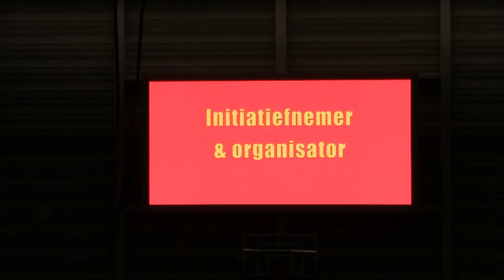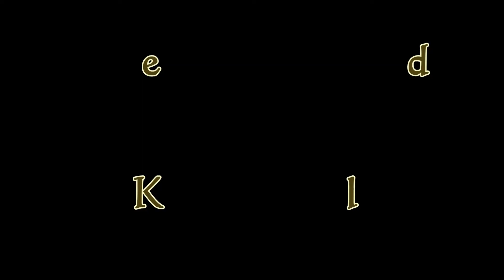Taptoe voor Kika 2015 Hoofddorp dl 1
Op 25 april 2015 werd er in het Sportcentrum Koning Willem-Alexander in Hoofddorp een Taptoe gehouden voor KIKA.
Aan deze Taptoe werd geheel belangeloos meegewerkt door;
Jong K&G uit Leiden, Showkorps Excelsior uit Delft, Marching Band A.T.M. uit Amsterdam, Show- and Marchingband K&G uit Leiden, Rijnmondband uit Schiedam, Chr.Showkorps De Bazuin uit Leerdam, The Band of Liberation uit Leiden en Blaasorkest HOPP!?